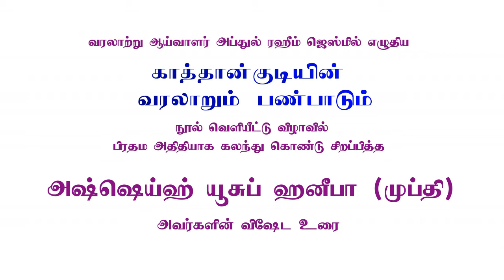Special Speech by: Ash Sheikh Yoosuff Haneefa Mufti (Bin Noori)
he Book Launch of “History and Culture of Kattankudi, Background of Religious Purity” (Tamil)

நூல் வெளியீட்டு நிகழ்வு:
“காத்தான்குடியின் வரலாறும் பண்பாடும், மதத் தூய்மைவாத்தின் பின்புலம்

GLOBAL NET
Digital Studio & Computing Services
No-135, Kaburady Road,
Kattankudy - 02